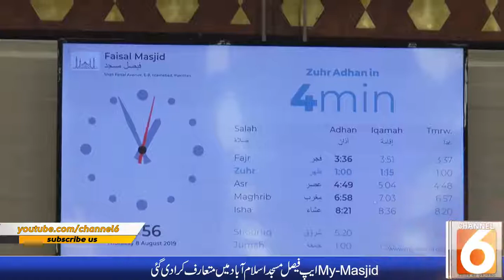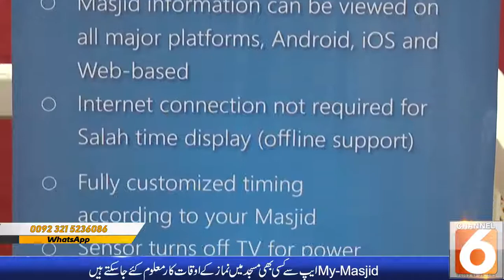Inauguration of My-Masjid Large Screen Display System at Faisal Masjid Islamabad